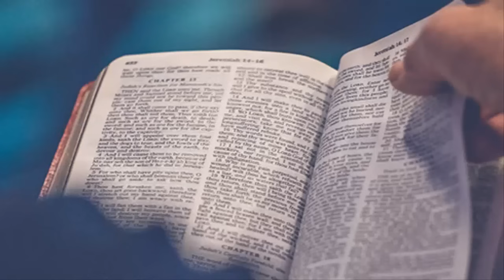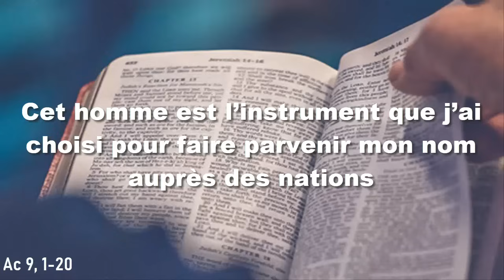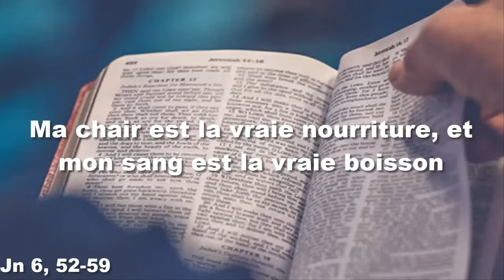Evangile du jour Vendredi 19 avril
PREMIÈRE LECTURE
« Cet homme est l’instrument que j’ai choisi pour faire parvenir mon nom auprès des nations » (Ac 9, 1-20)

Saul était toujours animé d’une rage meurtrière
contre les disciples du Seigneur.
Il alla trouver le grand prêtre
et lui demanda des lettres pour les synagogues de Damas,
afin que, s’il trouvait des hommes et des femmes
qui suivaient le Chemin du Seigneur,
il les amène enchaînés à Jérusalem.
Comme il était en route et approchait de Damas,
soudain une lumière venant du ciel l’enveloppa de sa clarté.
Il fut précipité à terre ; il entendit une voix qui lui disait :
« Saul, Saul,
pourquoi me persécuter ? »
Il demanda :
« Qui es-tu, Seigneur ? »
La voix répondit :
« Je suis Jésus, celui que tu persécutes.
Relève-toi et entre dans la ville :
on te dira ce que tu dois faire. »
Ses compagnons de route s’étaient arrêtés,
muets de stupeur :
ils entendaient la voix,
mais ils ne voyaient personne.
Saul se releva de terre
et, bien qu’il eût les yeux ouverts, il ne voyait rien.
Ils le prirent par la main
pour le faire entrer à Damas.
Pendant trois jours, il fut privé de la vue
et il resta sans manger ni boire.
Or, il y avait à Damas un disciple nommé Ananie.
Dans une vision, le Seigneur lui dit :
« Ananie ! »
Il répondit :
« Me voici, Seigneur. »
Le Seigneur reprit :
« Lève-toi, va dans la rue appelée rue Droite, chez Jude :
tu demanderas un homme de Tarse nommé Saul.
Il est en prière, et il a eu cette vision :
un homme, du nom d’Ananie,
entrait et lui imposait les mains
pour lui rendre la vue. »
Ananie répondit :
« Seigneur, j’ai beaucoup entendu parler de cet homme,
et de tout le mal qu’il a fait subir à tes fidèles à Jérusalem.
Il est ici, après avoir reçu de la part des grands prêtres
le pouvoir d’enchaîner tous ceux qui invoquent ton nom. »
Mais le Seigneur lui dit :
« Va ! car cet homme est l’instrument que j’ai choisi
pour faire parvenir mon nom
auprès des nations, des rois et des fils d’Israël.
Et moi, je lui montrerai
tout ce qu’il lui faudra souffrir pour mon nom. »
Ananie partit donc
et entra dans la maison.
Il imposa les mains à Saul, en disant :
« Saul, mon frère,
celui qui m’a envoyé, c’est le Seigneur,
c’est Jésus qui t’est apparu
sur le chemin par lequel tu venais.
Ainsi, tu vas retrouver la vue,
et tu seras rempli d’Esprit Saint. »
Aussitôt tombèrent de ses yeux comme des écailles,
et il retrouva la vue.
Il se leva, puis il fut baptisé.
Alors il prit de la nourriture et les forces lui revinrent.
Il passa quelques jours à Damas avec les disciples
et, sans plus attendre, il proclamait Jésus dans les synagogues,
affirmant que celui-ci est le Fils de Dieu.

PSAUME
(116 (117), 1, 2)
R/ Allez dans le monde entier.
Proclamez l’Évangile.
ou : Alléluia ! (Mc 16, 15)

Louez le Seigneur, tous les peuples ;
fêtez-le, tous les pays !

Son amour envers nous s’est montré le plus fort ;
éternelle est la fidélité du Seigneur !

ÉVANGILE
« Ma chair est la vraie nourriture, et mon sang est la vraie boisson » (Jn 6, 52-59)
Alléluia. Alléluia.
Qui mange ma chair et boit mon sang
demeure en moi, et moi en lui, dit le Seigneur.

les Juifs se querellaient entre eux :
« Comment celui-là
peut-il nous donner sa chair à manger ? »
Jésus leur dit alors :
« Amen, amen, je vous le dis :
si vous ne mangez pas la chair du Fils de l’homme,
et si vous ne buvez pas son sang,
vous n’avez pas la vie en vous.
Celui qui mange ma chair et boit mon sang
a la vie éternelle ;
et moi, je le ressusciterai au dernier jour.
En effet, ma chair est la vraie nourriture,
et mon sang est la vraie boisson.
demeure en moi,
et moi, je demeure en lui.
De même que le Père, qui est vivant, m’a envoyé,
et que moi je vis par le Père,
de même celui qui me mange,
lui aussi vivra par moi.
Tel est le pain qui est descendu du ciel :
il n’est pas comme celui que les pères ont mangé.
Eux, ils sont morts ;
celui qui mange ce pain
vivra éternellement. »

Voilà ce que Jésus a dit
alors qu’il enseignait à la synagogue de Capharnaüm.